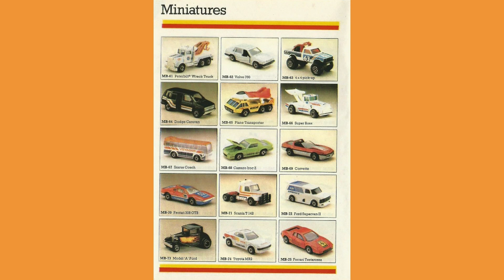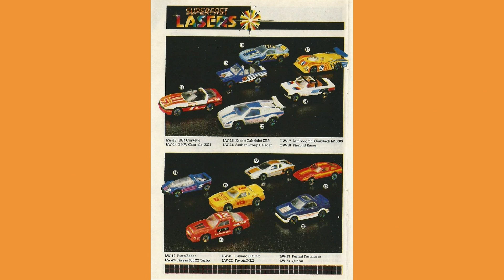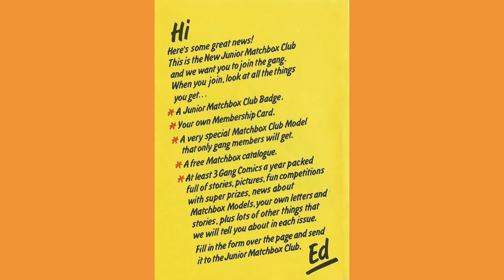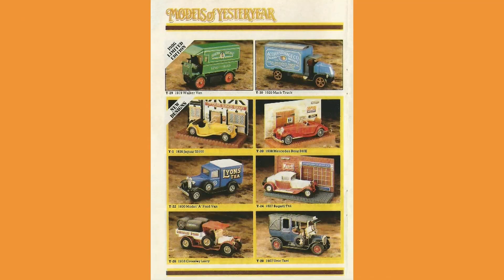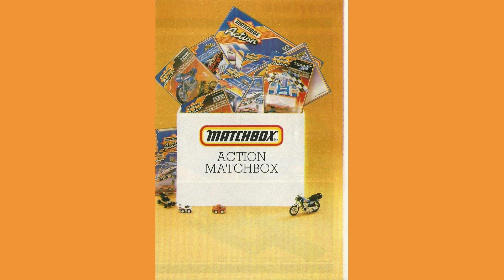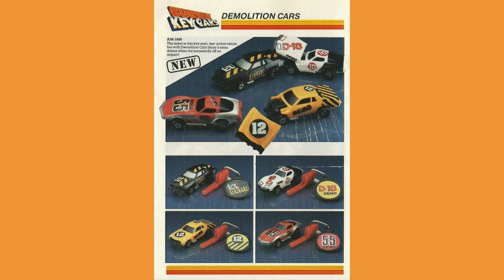1987 Matchbox Collectors Catalog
In this video I show you the 1987 Matchbox Collectors Catalog.  There are 76 pages of useful reference material.